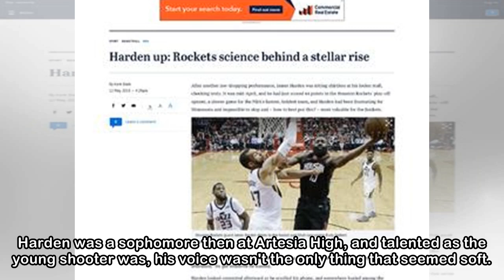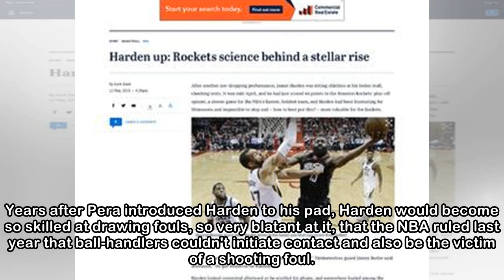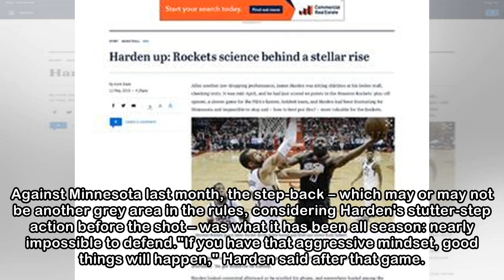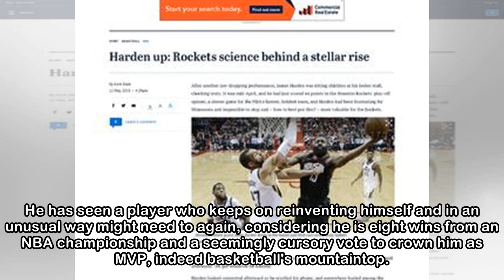Harden up: Rockets science behind a stellar rise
Harden was a sophomore then at Artesia High, and talented as the young shooter was, his voice wasn't the only thing that seemed soft. So one day after practice, Pera picked up a pad and smacked Harden...